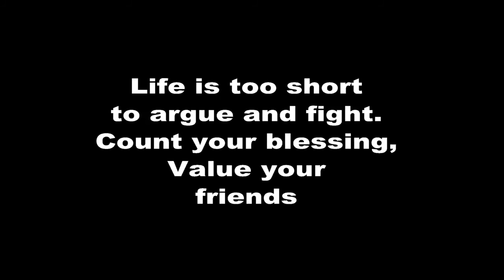Uva Wellassa University Tea 7th batch: "EXCHANGE" Short Film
EXCHANGE Short Movie proudly presented by Uva Wellassa University Tea 7th batch
Director: Dinidu Rathnasuriya
Script Writer: Dulmini Sewwandika
Editor: Sandun Nirmala

Beggar: Harsha Ranasinghe (Main Actor)
The Girl: Dulmini Sewwandika (Main Actress)
The Boy: Sandun Nirmala